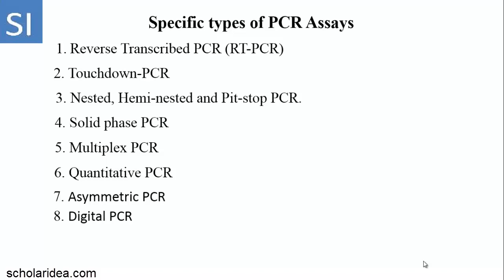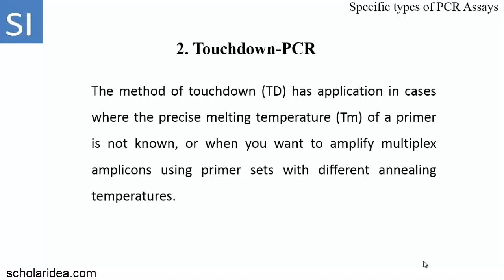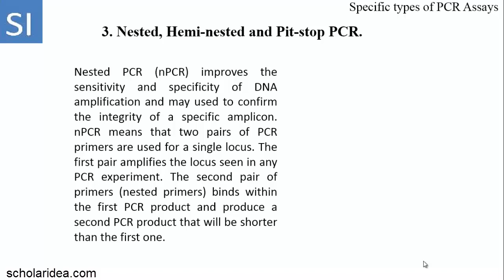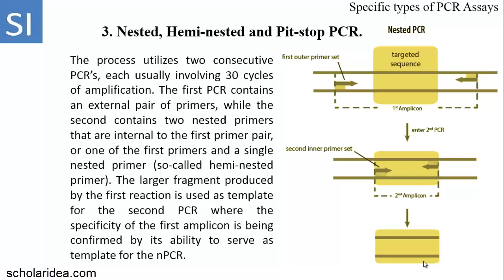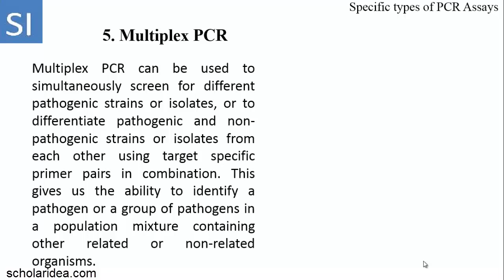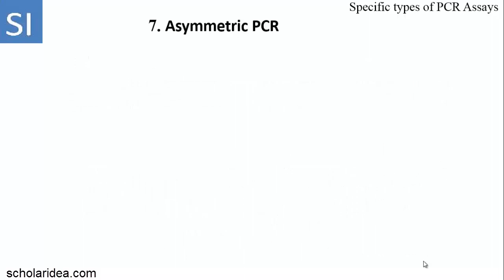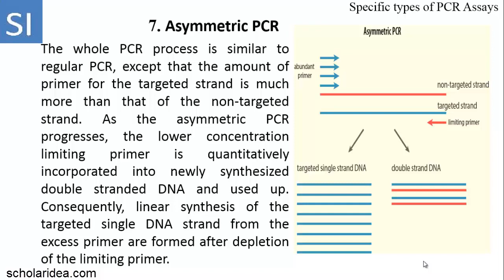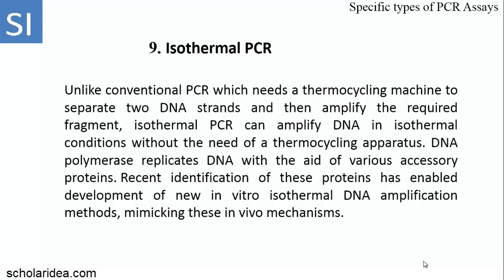Specific Types of Polymerase Chain Reaction (PCR) Assays